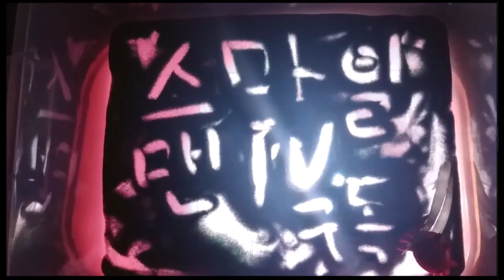한눈에 보는 서울랜드 불꽃놀이 클라스~(Seoul Fireworks Festival)